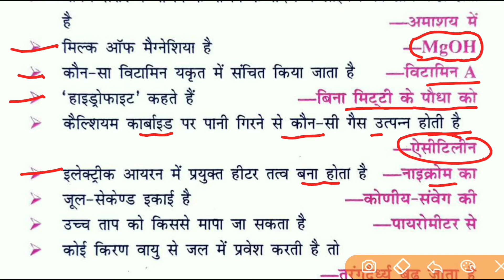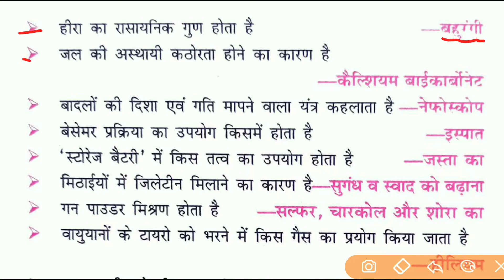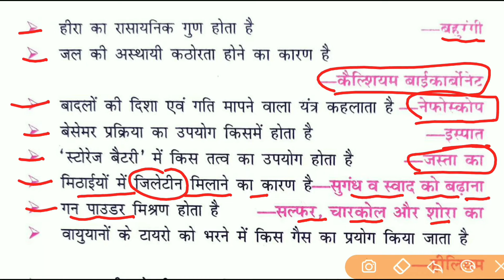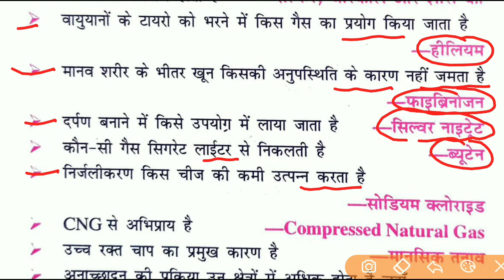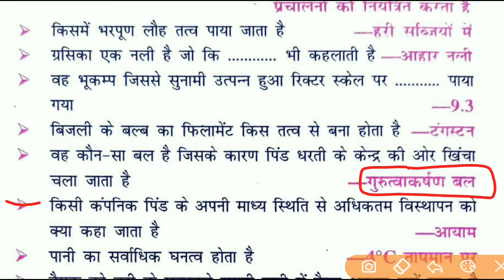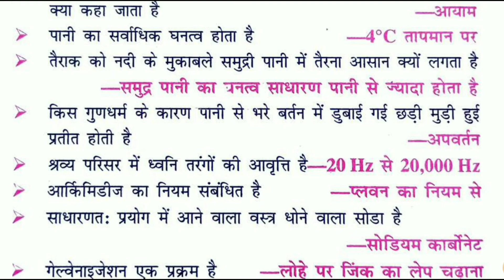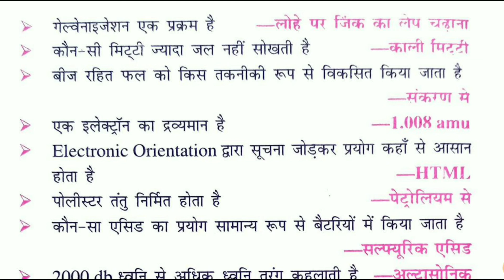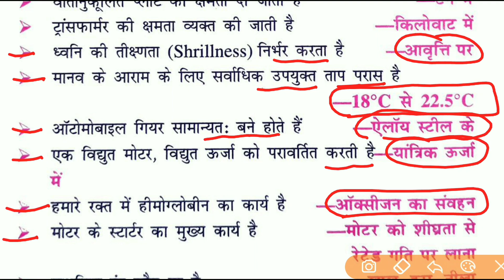20 वर्षो से पूछे जाने वाले प्रशन/ Science gk in hindi | विज्ञान के प्रश्न /Vigyan Questions Answer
20 वर्षो से पूछे जाने वाले प्रशन/ Science gk in hindi | विज्ञान के प्रश्न /Vigyan Questions Answer

About This Video Dosto is video me aapko genreal science ke 100 important questions bataya gaya hai jo aapke liye bahut jaruri hai .

websites:--

science gk
science gk
science gk NTPC
science gk
science gk by ExamTola
science gk by sushil sir
science gk by skstudy times
science gk  diseases
science gk examtola family
science gk Science gk in hindi
 vigyan Questions answer
gk for railway group d ntpc
science gk examtola
science gk live class for railway exams
live class
Lucent live